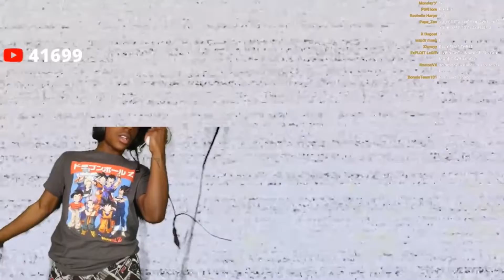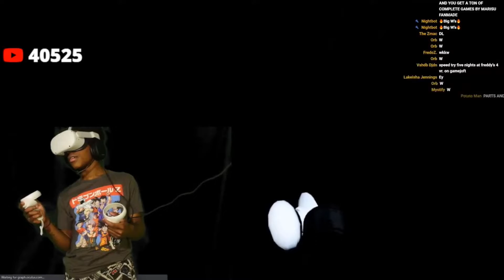IShowSpeed Plays FNAF 4 VR…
i might have covid bruh L